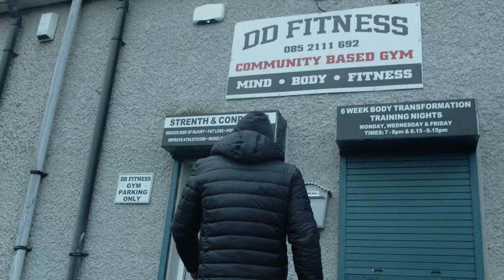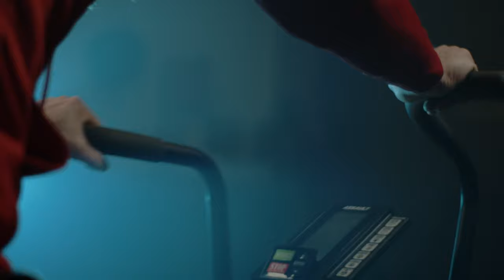DannyBoy Michael Owen